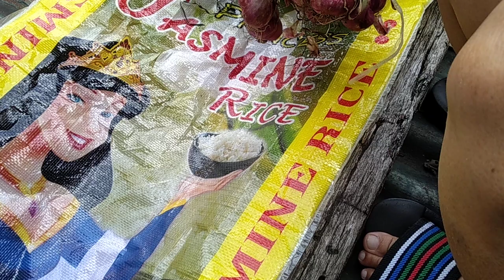SINAMANTALA ANG KAMURAHAN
While onions are cheap I took advantage of the purchase. The ones I bought are small and still have leaves so I can braid them and then attach them to be spread out to dry for long term use.